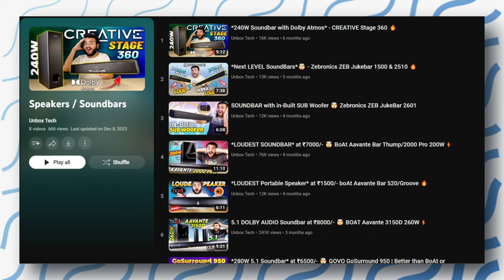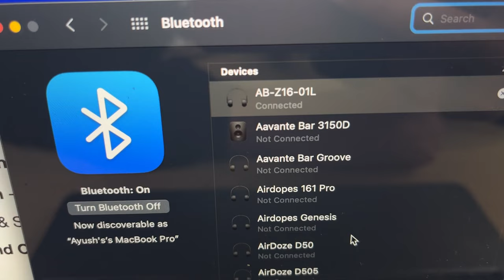TOP 5 Best Desktop/PC Speakers under ₹1000/- in 2024 🔥🔥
ZEBRONICS ZEB WARRIOR 2.0

Amazon Basics RGB Soundbar

Zebronics ZEB Wonderbar 20

Redragon Anvil GS520

In this video, We have Top 5 Budget Desktop Speakers under 1000 for every user. I covered Zebronics ZEB Warrior 2.0, Amazon Basics RGB Soundbar, Ant Esports GS270 (with Subwoofer), Zebronics ZEB Wonderbar 20, Redragon Anvil GS520 speakers in this video. Hopefuly you can decide which is the Best Budget Desktop or PC Speaker under 1000 for you.

Timestamps :
00:00 Intro
00:28 Zebronics ZEB Warrior 2.0
02:47 Amazon Basics RGB Soundbar
05:51 Ant Esports GS270 (With Subwoofer)
08:23 Zebronics ZEB Wonderbar 20!
11:01 Redragon Anvil GS520
13:58 Conclusion!